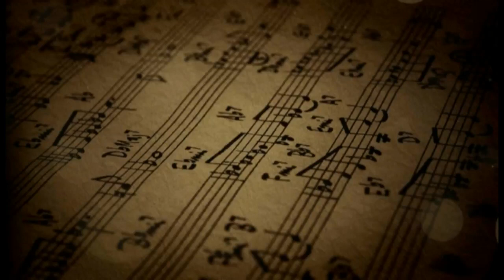To'lqin Haydarov - Kuylaydi | Тулкин Хайдаров - Куйлайди